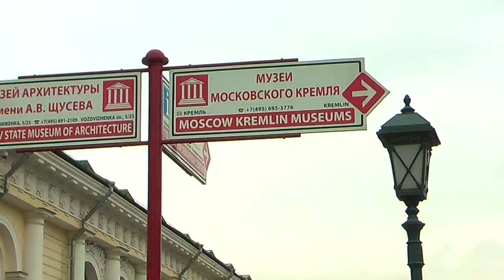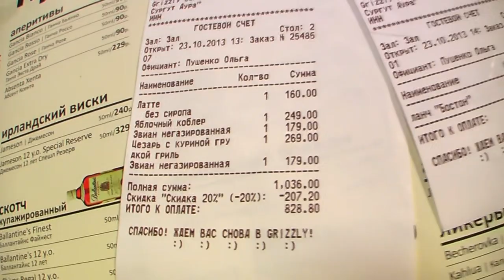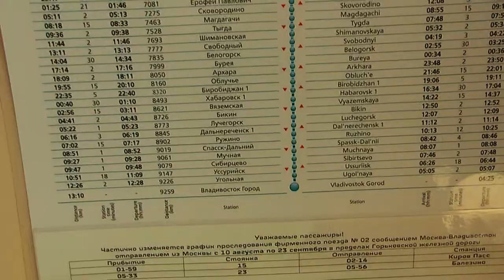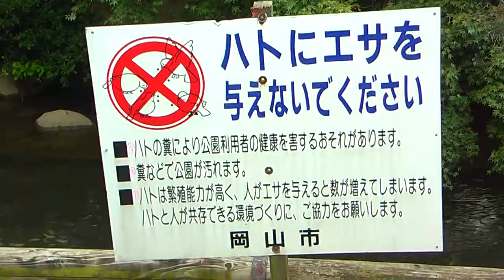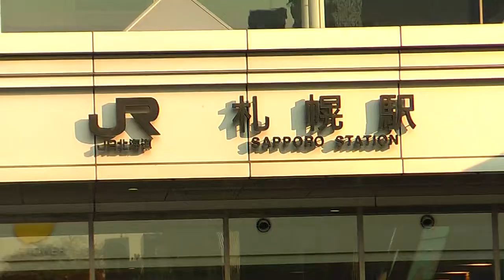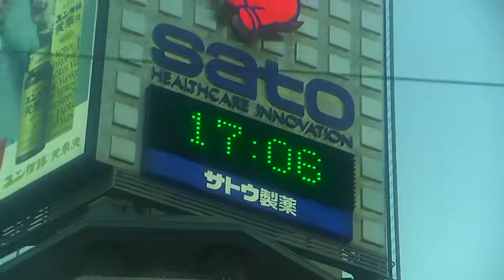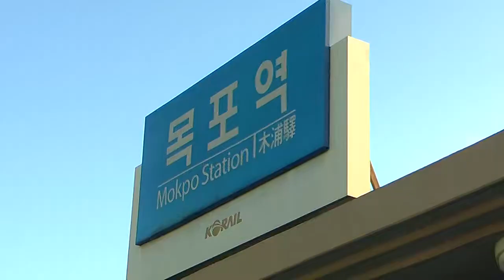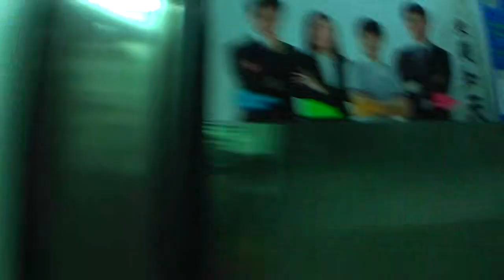towards Oceania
Through Russia, Japan and South Korea, by trains and ferries...